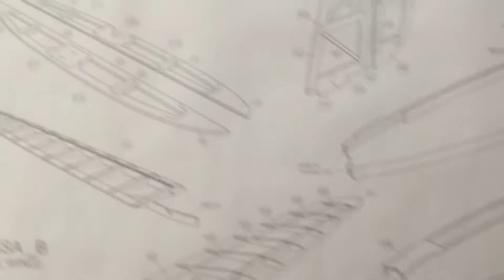Montagem leme / profundor do Vimana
Fala meus amigos! Vídeo rápido da montagem da empenagem do Planador Vimana da Bluesky!